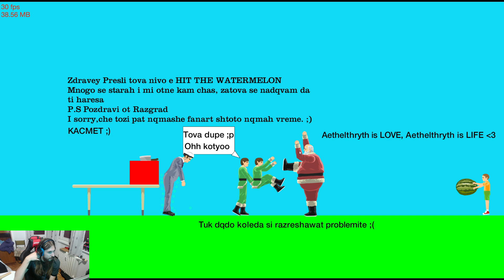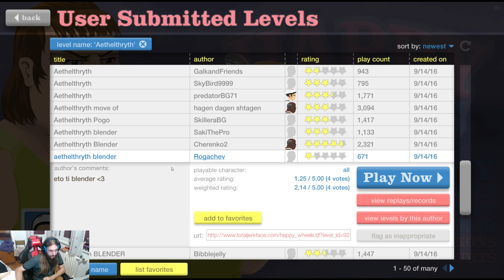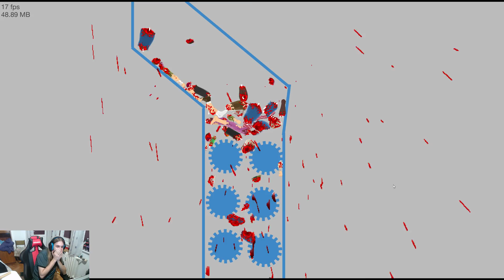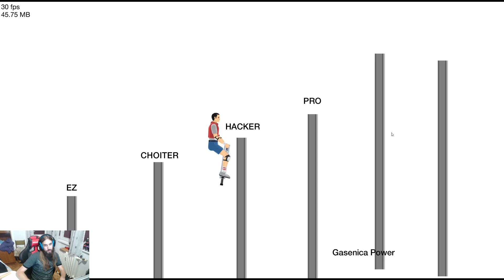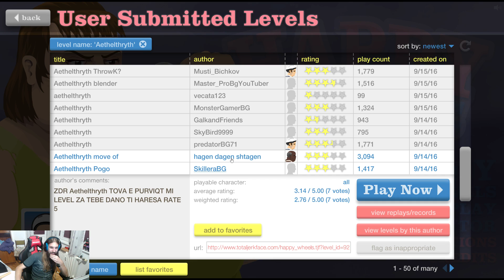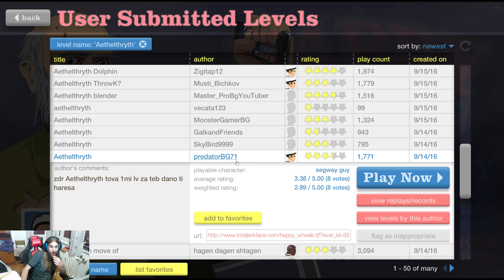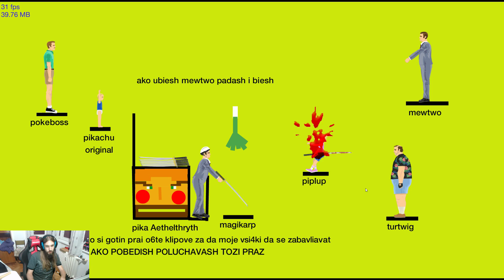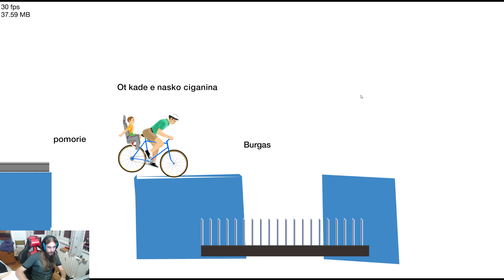Happy Wheels ep24: Е1337НИ РЕКОРДИ С Е1337НИ ВРЕМЕНА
БЛАГОДАРЯ ВИ ЗА НЕВЕРОЯТНИТЕ НИВА :* :* :*

Здравейте, Пичой! Една от любимите Ви поредици се завръща след почти 7 месеца. HAPPY WHEELS! Нека бъде мармалад :)

Можете да направите ниво и да го кръстите Aethelthryth. В началото на всеки клип ще проверявам за добре направени нива и ще ги изигравам :)